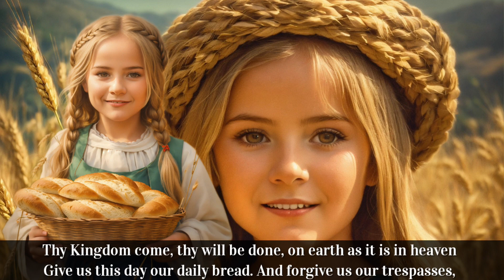The Lord Prayer/ प्रभु की प्रार्थना/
Lord Jesus Prayer/ प्रभु की प्रार्थना
जय मसीह कि | Press The Lord
We welcome you all to Save Life with SP Singh channel.

StoryPublisher.website
Revelation.EchoesOfJesus.com
Moj Application
Moj एप्लीकेशन से बिना मोनेटाइजेशन' कमाई ₹700 रोजाना..👇